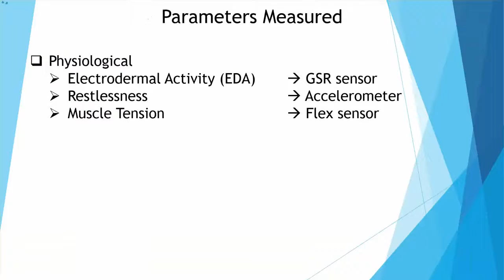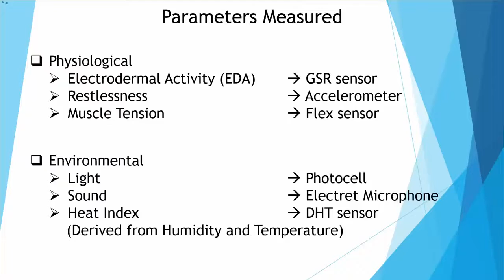2015 National Finalist: Raghav Ganesh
Watch the entry video that earned Raghav Ganesh a place as a 2015 Young Scientist Challenge Finalist!